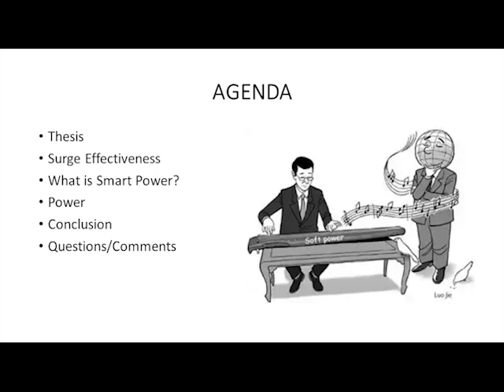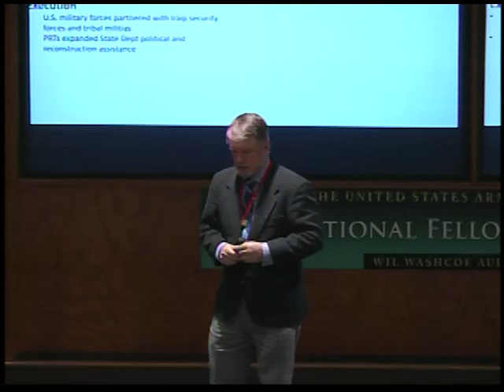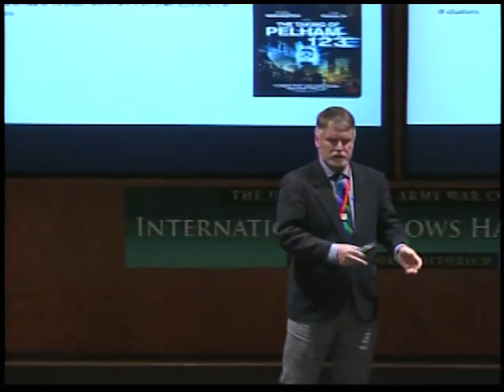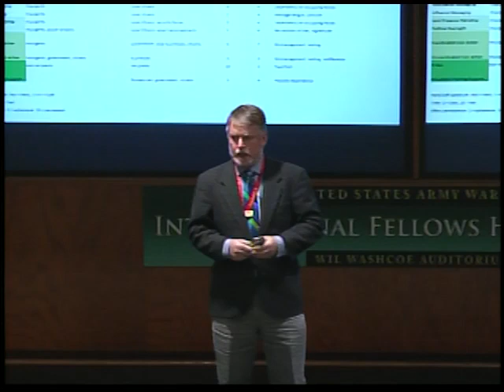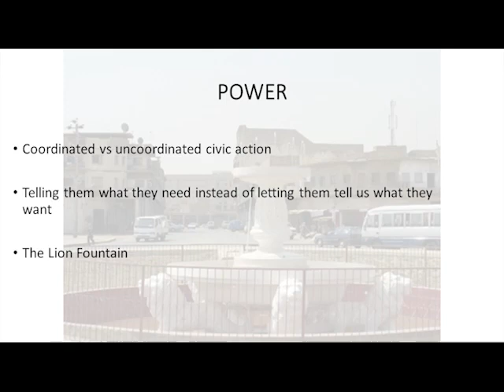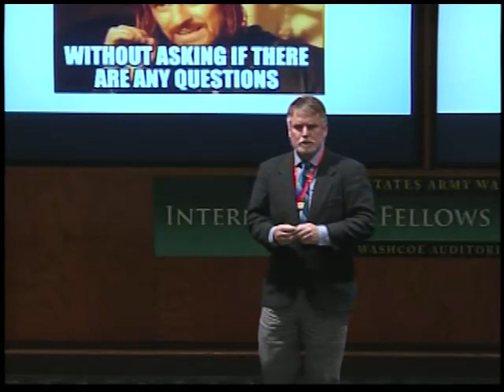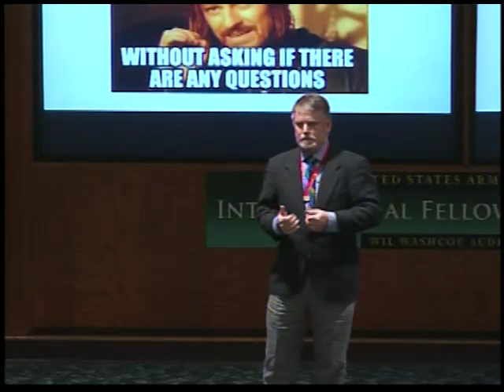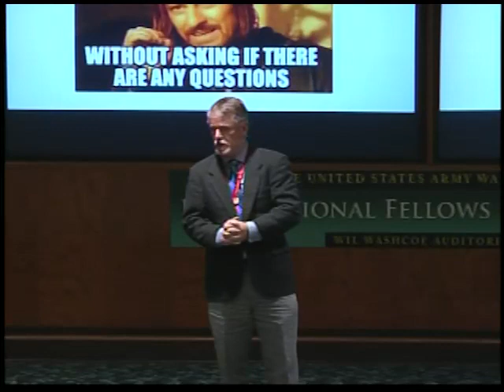Smart Power in the Iraq surge, effectiveness, what is smart power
@armywarccollege J.R. Reiling talks about the results and research he did during the Iraq surge in 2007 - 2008 for his thesis. During the lecture he will discuss the surge effectiveness, what is smart power and then wrap it up with a conclusion.